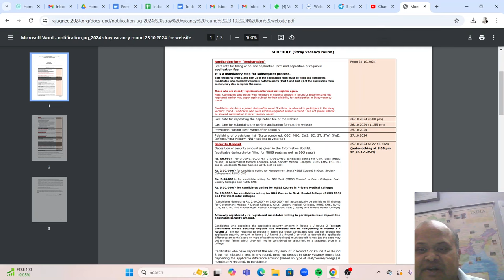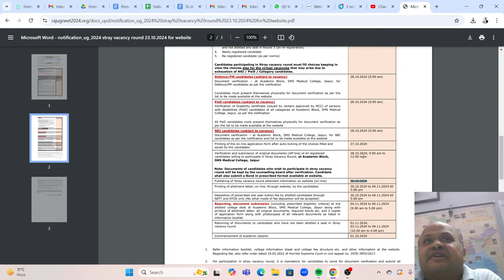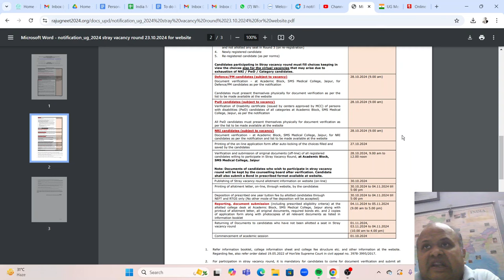MBBS India Admissions 2024!Rajasthan Stray Round notification! Unique Condition! Listen all details